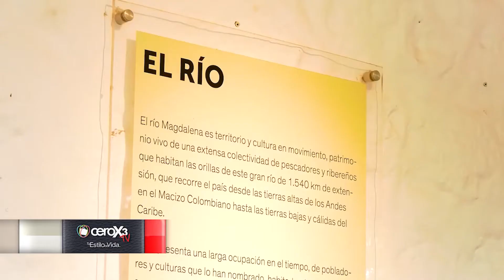Richard Fabian Cardozo Alcalde de Honda